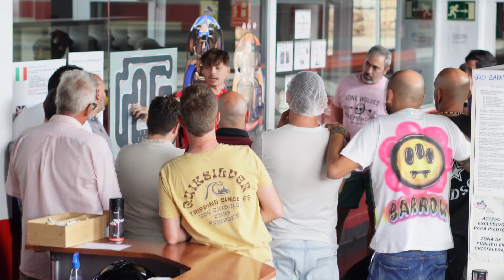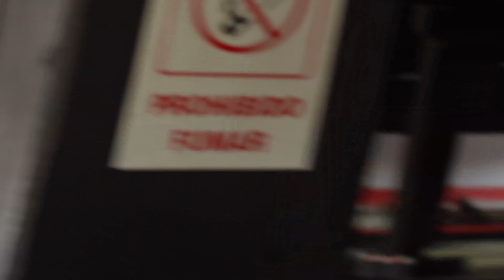KARTS TAXI ZARAGOZA SAN CRISTÓBAL 2023 [No music, just fun with motor noises]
ZV E-10 ISO AUTOMÁTICO Y AUTOENFOQUE

Todavía soy principiante...(si alguien quiere que quite algo o que lo ponga privado que lo diga y lo miramos. Se edita lo que haga falta)